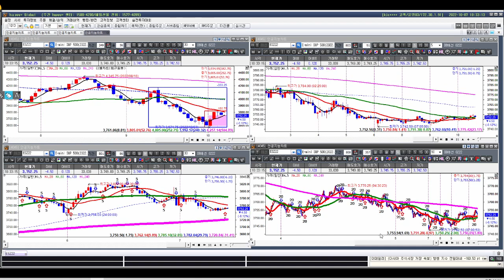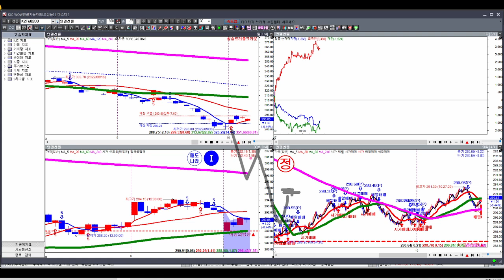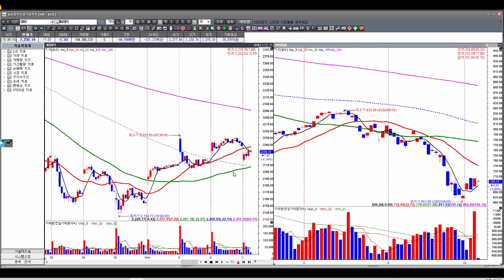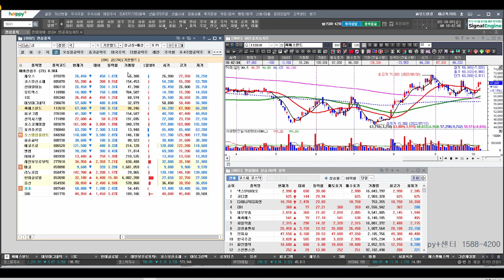[김종철 원포인트레슨] 위로 충돌은 진돗개 원리! 아래 매수세는? 조정받을 때 살 종목은 역실적장세 대비 & 외봉구간종목 명단